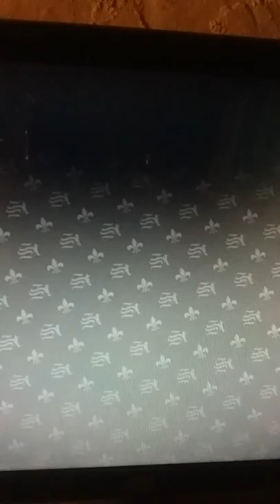Saints row the 3